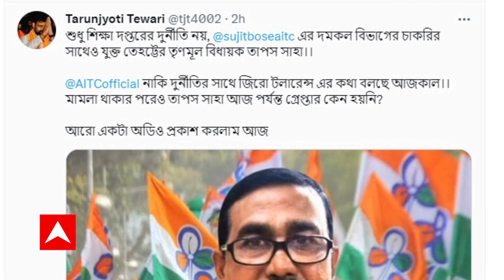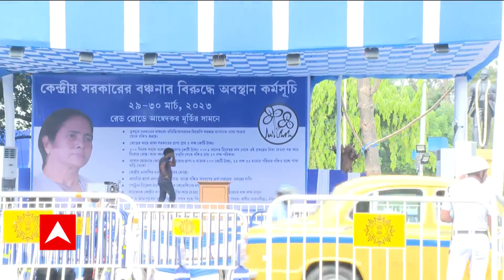Abhishek Banerjee: DA-ধর্নামঞ্চের ১০০ মিটার অদূরে আজ অভিষেক বন্দ্যোপাধ্যায়ের সভা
শহিদ মিনার চত্বরে DA-ধর্নামঞ্চের ১০০ মিটার দূরে আজ অভিষেক বন্দ্যোপাধ্যায়ের সভা রয়েছে। আর এই দিনেই অভিনব অনশন কর্মসূচির পরিকল্পনা করেছে সংগ্রামী যৌথ মঞ্চ। ধর্নামঞ্চে বিচিত্র গণ অনশন শুরু করবেন ধর্নামঞ্চে রাজ্য সরকারি কর্মীরা। আগামীকাল মহাসমাবেশের ডাক দিয়েছে সংগ্রামী যৌথ মঞ্চ।
শহিদ মিনার চত্বরে অভিষেকের সভার কাছেই DA-ধর্নামঞ্চ। অশান্তি এড়াতে ধর্নামঞ্চ ও TMCP-র সভাস্থলের মাঝে তৈরি করা হয়েছে বাঁশ আর টিনের ব্যারিকেড। হাইকোর্টের নির্দেশ অনুযায়ী, DA-মঞ্চের দিকে কেউ ঢুকতে পারবেন না। যদিও এরপরও গন্ডগোলের আশঙ্কা করছেন DA-আন্দোলনকারীরা।